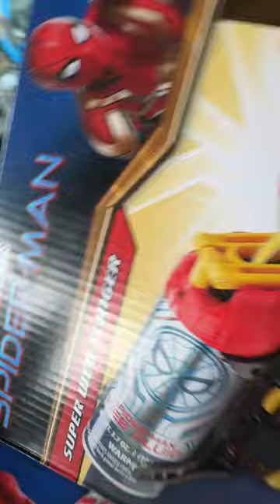Camping | Kash does toy unboxing on the road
Cowboy boots and semi trucks ! This is Kash’ first time in a long time riding with dad delivering a couple loads of. He was such a big boy and did everything I asked of him so I thought I’d surprise him 😅🤫. This was the result . His very first toy unboxing !